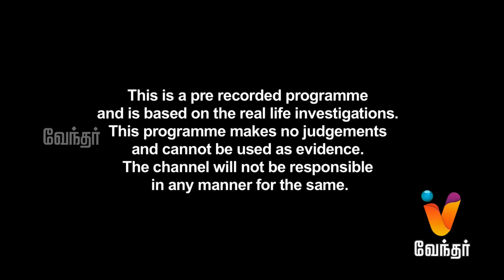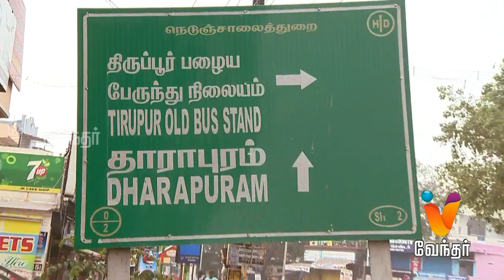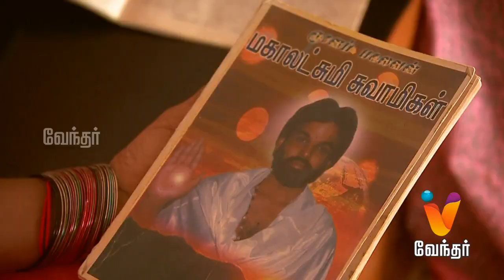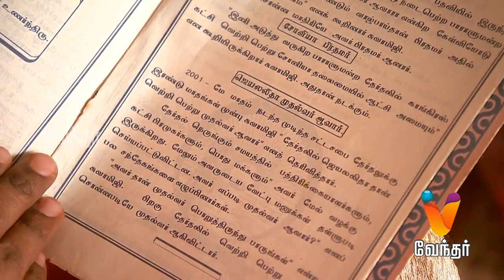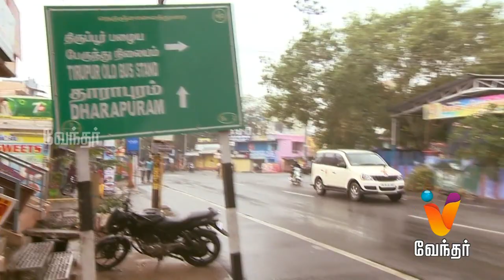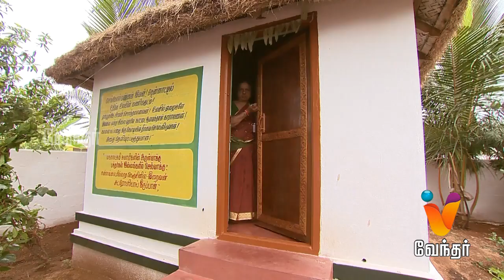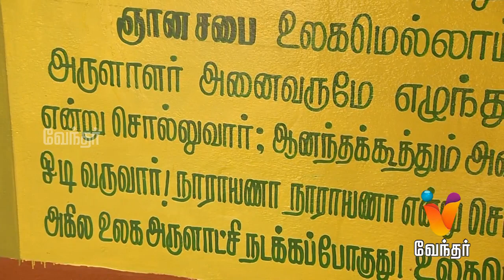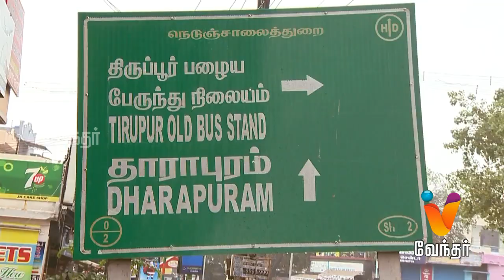Moondravathu Kann -எதிர்காலத்தை துல்லியமாக கணித்து சொல்லும் கல்கி பகவான் - [EPI-28] (16/3/2017)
Moondravuthu Kan brings out several hidden myths and facts prevailing in our very own country. It also focuses on blind faith, ancient history and cultural believes in a riveting fashion. Today's episode features an exclusive video about lord Kalki who predicts the future.